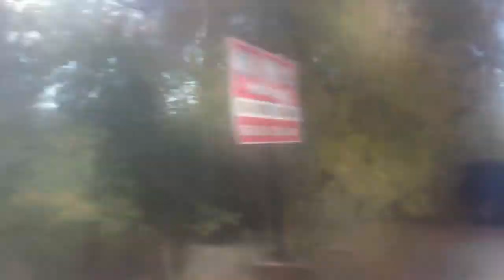Peterborough Transit #04 Orion V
The only Orion V that Peterborough Transit owned and was recently rebuilt this past year. Sounds amazing with a Detroit Diesel engine